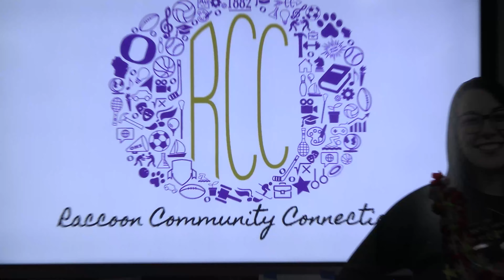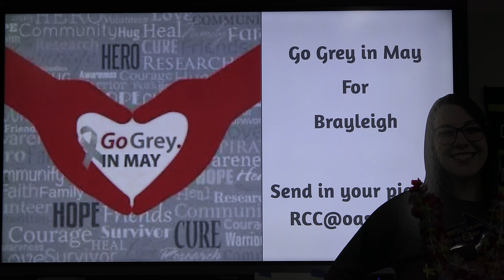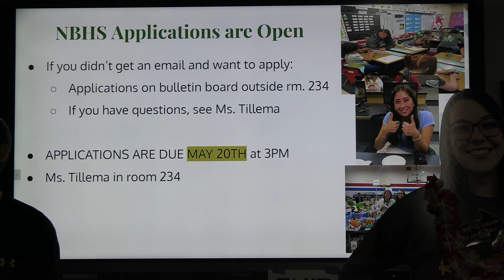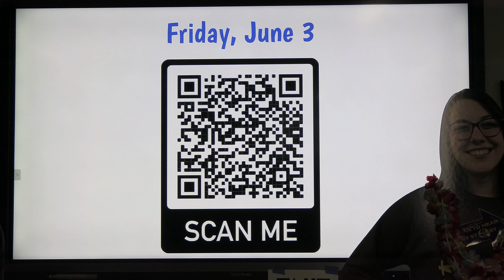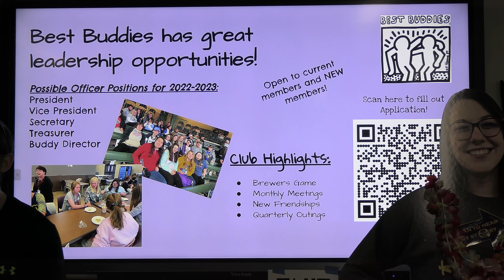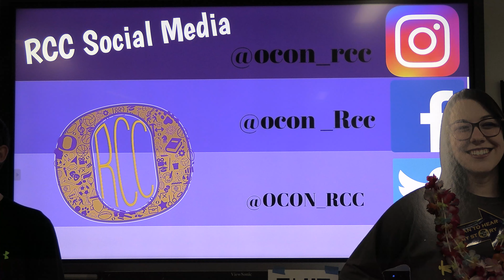RCC May 11 2022